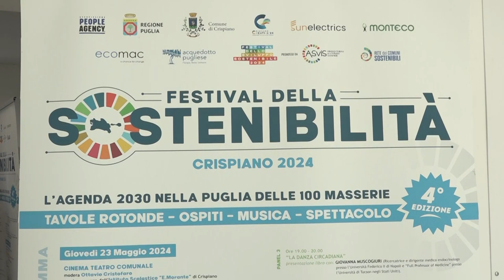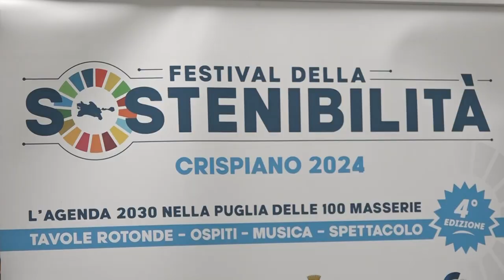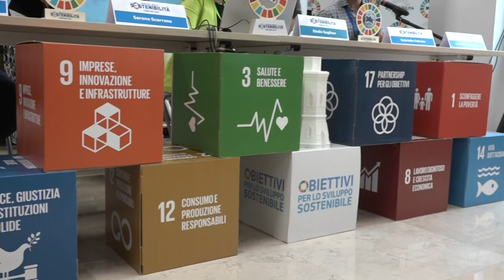A Crispiano la quarta edizione del 'Festival della Sostenibilità'